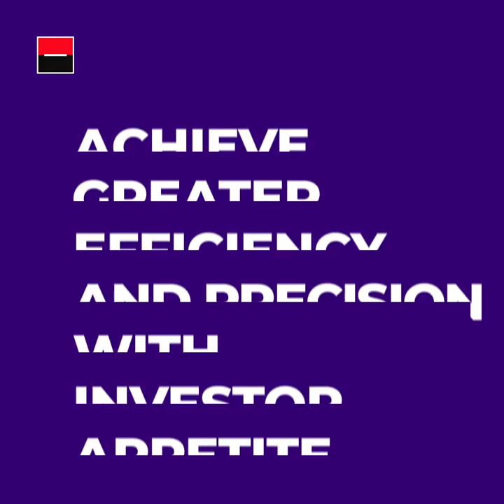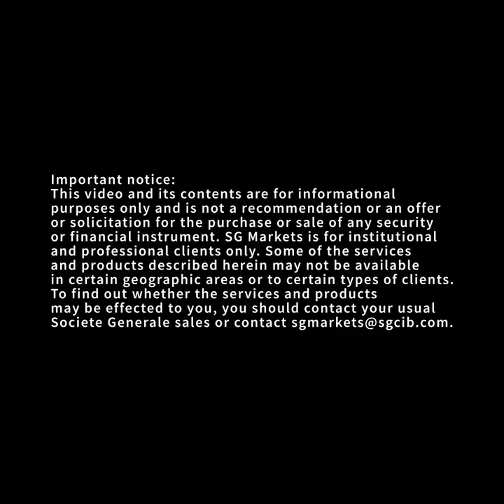ACHIEVE GREATER EFFICIENCY AND PRECISION with Investor Appetite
In order to respond more quickly and precisely to the financing needs of its clients, Societe Generale has developed the "Investor Appetite" recommendation solution.